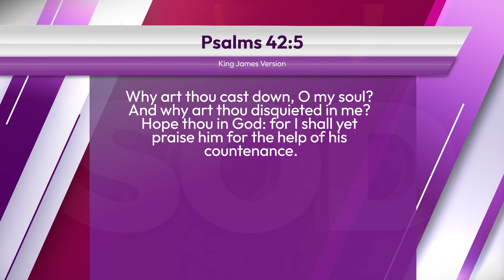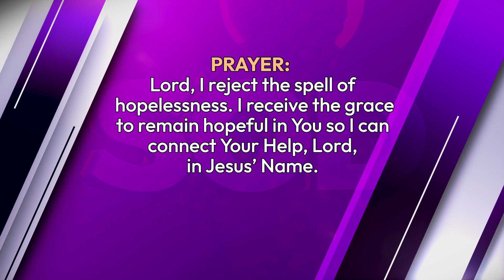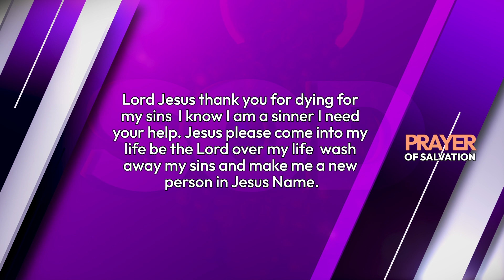SEEDS OF DESTINY – WEDNESDAY 22 FEBRUARY, 2023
TOPIC: CONNECTING GOD’S HELP THROUGH HOPE
Even God cannot help a man who has no hope because faith is the substance of things hoped for. Click to WATCH today's

SCRIPTURE: Why art thou cast down, O my soul? And why art thou disquieted in me? Hope thou in God: for I shall yet praise him for the help of his countenance. Psalms 42:5.

THOUGHT FOR THE DAY:  Even God cannot help a man who has no hope because faith is the substance of things hoped for.

Hopelessness has been identified as a trap of the enemy to frustrate the people of God. Hopelessness is a situation where a person doesn’t see any future ahead of them. A hopeless person looks forward to nothing good in life.

Hopelessness makes a person to be depressed even in the midst of abundance.

Psalms 42:5 says,
Why art thou cast down, O my soul? And why art thou disquieted in me? Hope thou in God: for I shall yet praise him for the help of his countenance.

Where there is no hope, there is no help; the loss of hope is the lack of help. Hopelessness is helplessness. Even God cannot help a man who has no hope because faith is the substance of things hoped for.

So, without hope, there cannot be faith, and without faith, God cannot be pleased because without faith it is impossible to please God (Hebrews 11: 6).

Also, where there is no hope, there can be no change.

Job 14:14 says,
If a man die, shall he live again? All the days of my appointed time will I wait, till my change come.

Whenever you give up, you go down. Whenever you give up, it is impossible to go up.

Hope says, “My story will change some day. God is too faithful to fail.  The devil can never defeat God in my life. The Word of God is true in my case and to him that is joined to the living, there is hope.”

Beloved, make up your mind and refuse to be hopeless. Put your hope in God and in His Word.

Remember this: Even God cannot help a man that has no hope because faith is the substance of things hoped for.

ASSIGNMENTS:
1. Refuse to accommodate hopeless and depressive thoughts.
2. Hope both in God and in His Word always.

PRAYER: Lord, I reject the spell of hopelessness. I receive the grace to remain hopeful in You so I can connect Your Help, Lord, in Jesus’ Name.

FOR FURTHER UNDERSTANDING, GET THIS MESSAGE: THE TRAPS (DEVICES) OF THE ENEMY.

QUOTE: Integrity compels audacity and iniquity invites calamity. Guilt is a killer of faith. Culled from “15 KINGDOM STRATEGIES FOR SURVIVAL” by Dr Paul Enenche.

DAILY READING: Ruth 4-1 Samuel 3.

AMAZING FACT: Every bee colony has its own distinct scent so that members can identify each other.

PROPHETIC DECLARATION/WORD: As you activate your hope in God, I decree that your help is on the way in Jesus’ Name.